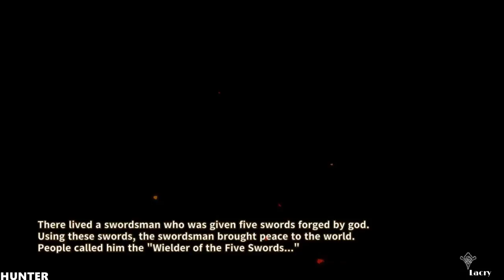GOKEN GAMEPLAY RX 580 & INTEL I7 7700K (1080p)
GOKEN seeks to bring back everything that was right about gaming in an action packed open world environment in the form of the good old Action RPG genre and have the old school gamers tremble in nostalgia.